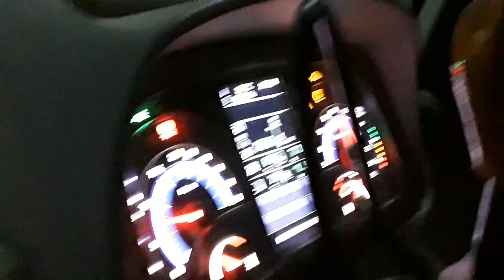Ranghinatura e imballatura in notturna - Deutz-Fahr - Lamborghini - Gallignani | AGRI LOTTA